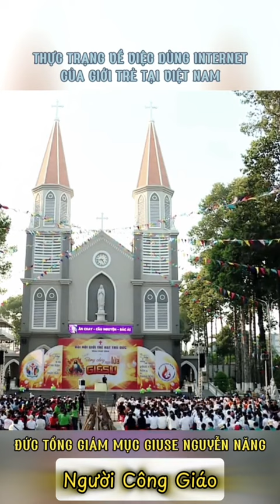Đức Cha giảng hay quá